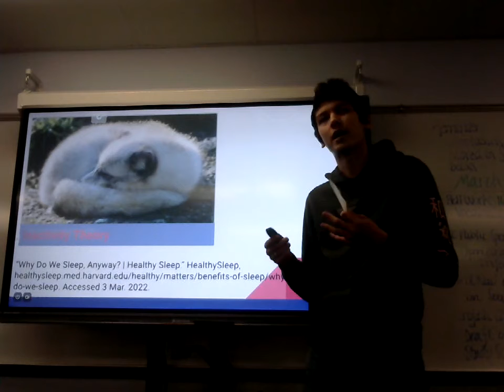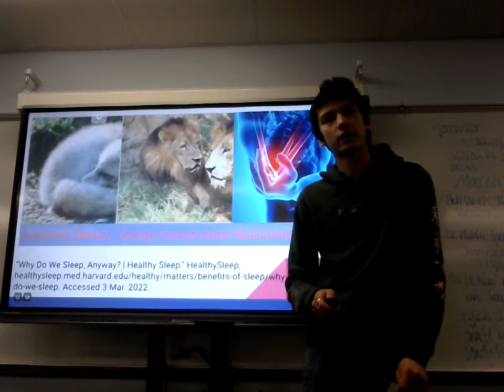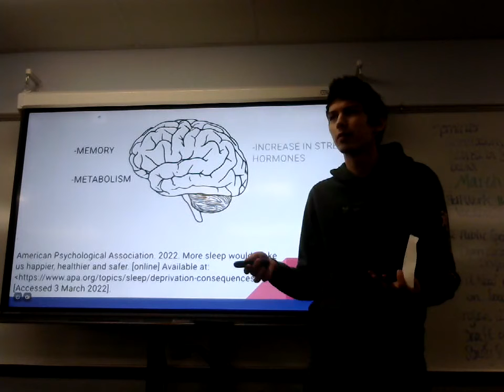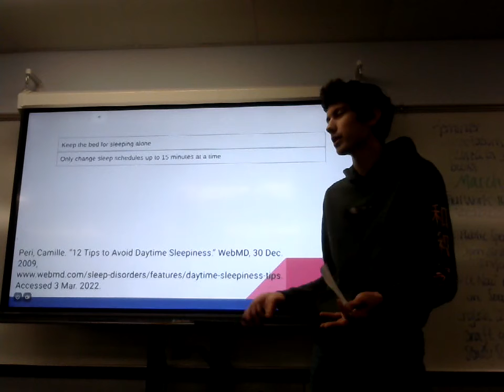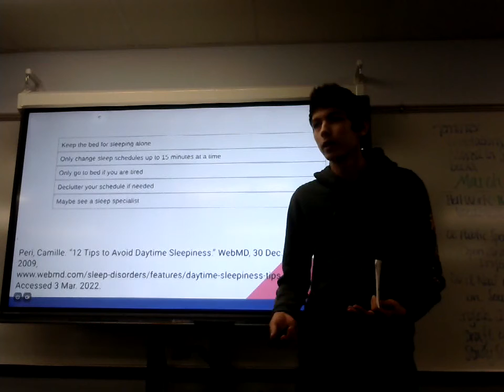Nathan Sheehan: Informative (Sleep)